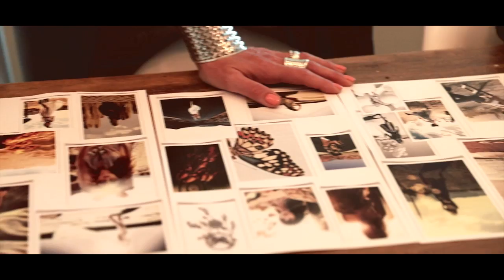Andrea Berg | Fotoshooting „25 Jahre Abenteuer Leben“ | Making-of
„25 JAHRE ABENTEUER LEBEN“ - DAS NEUE ALBUM

Schaut hinter die Kulissen des großen „25 Jahre Abenteuer Leben“ Fotoshootings in Tarifa.

Fotografin: Sandra Ludewig
Styling: Sascha Gaugel, Pascal Hildinger, Hannes Schenkel
Make Up: Serena Goldenbaum
Foto Assistenz: Sascha Stehler
Doku: M.A. Photography